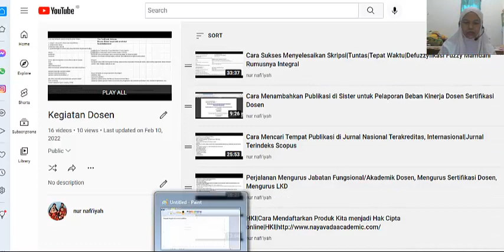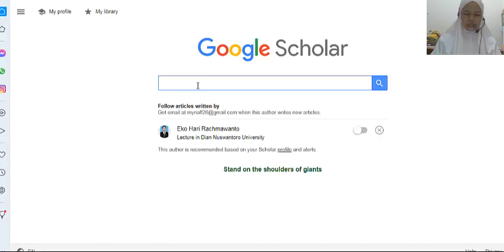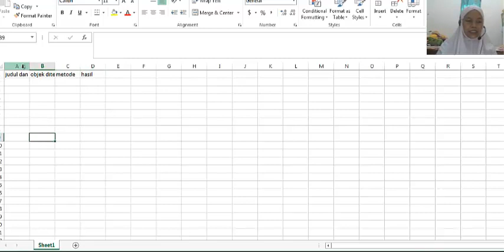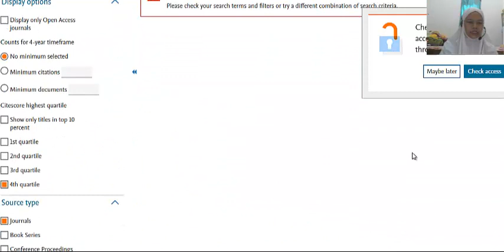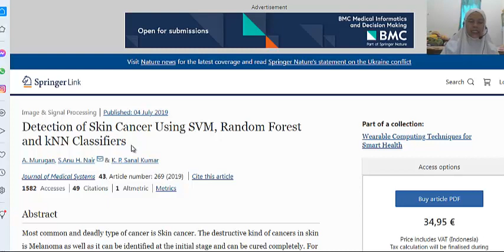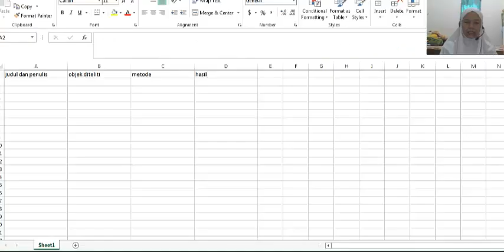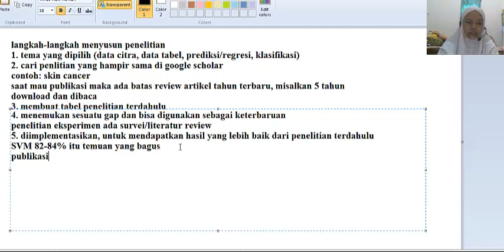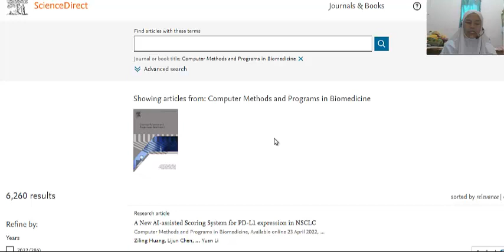Langkah-langkah Menyusun Penelitian dan Publikasi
owner nayavada academic, dosen bersertifikasi di PTS Lamongan. cek di playlist sesuai kebutuhan, dan disimak dari awal sampai akhir terus dipraktikkan biar bisa. owner nayavada academic, dosen bersertifikasi di PTS Lamongan
langkah-langkah